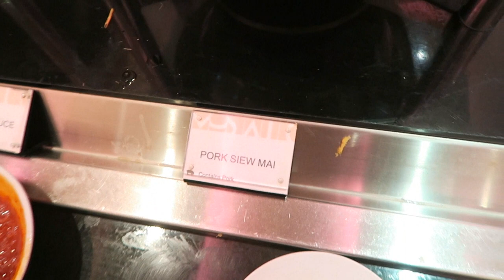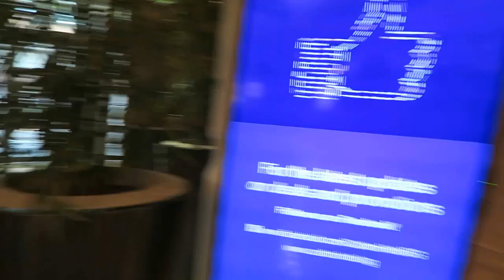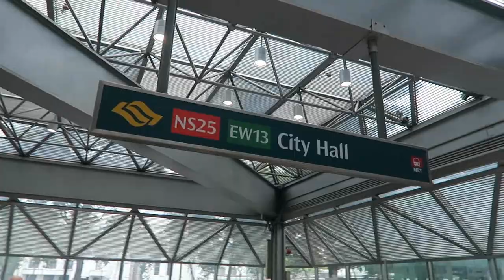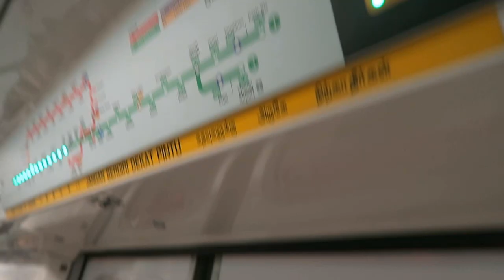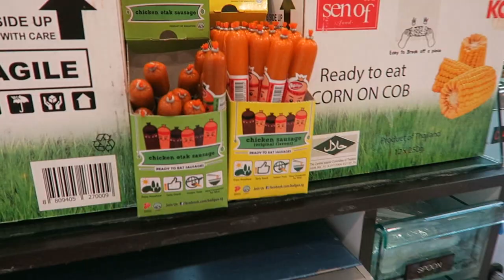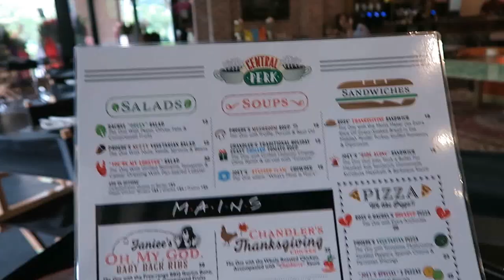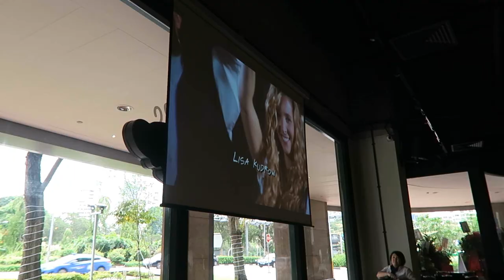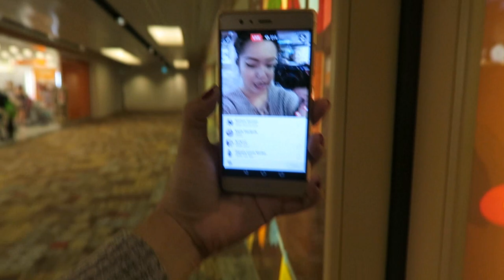CENTRAL PERK CAFE IN SINGAPORE! F.R.I.E.N.D.S. FAN!!! (Dec. 3, 2016) - saytioco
Last day in Singapore! I couldn't leave without visiting the newly opened CENTRAL PERK CAFE!!! (ARE YOU A HUGE FRIENDS FAN?! Coz I AM!!!) Thank you Tita Vivian for showing me around!

1 Magazine Rd #01-01

SayGoesToSingapore on Instagram - to see all the photos from my trip!

Flew with PHILIPPINE AIRLINES. Much love to my Stylehaul family!
*In SG for the Asian TV Awards!